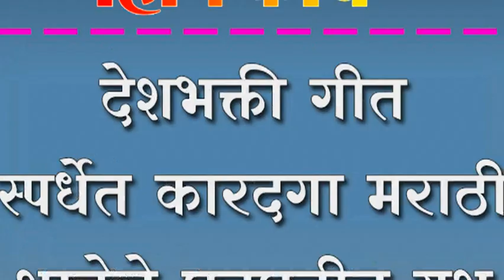हेरवाड , टाकळी बंदला मोठा प्रतिसाद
हेरवाड , टाकळी बंदला मोठा प्रतिसाद ; मराठ्यांच्या मागणीला दुर्लक्ष कराल तर सत्ता गमावाल ठिक ठिकाणच्या सभेत अंादोलकांचा ईशारा